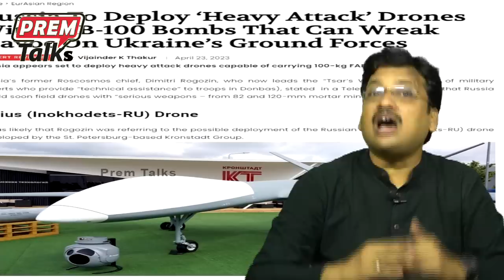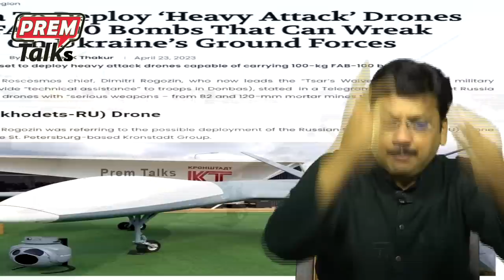ఈ రంగంలో వీళ్ళకు తిరుగు ఉండదు! They are matchless in technology!